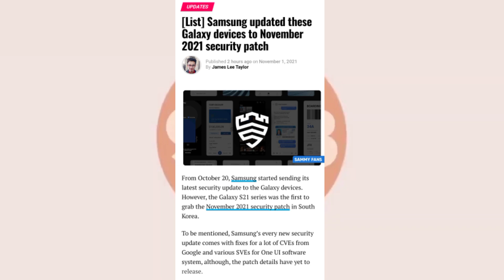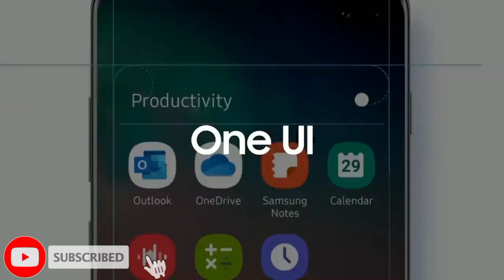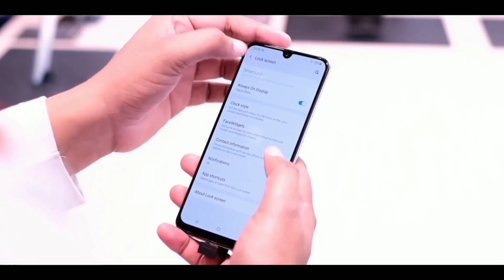Samsung Released October Update For - S21,S20,A50,A51,A52,A71,A31,M30s,M62,F62 | Android 12 One UI 4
Samsung M Series One Ui 3.1.1 Update
Samsung A Series One Ui 3.1.1 Update

V͎i͎d͎e͎o͎ ͎D͎i͎s͎c͎l͎a͎i͎m͎e͎r͎ ͎
T͎h͎i͎s͎ ͎v͎i͎d͎e͎o͎ ͎m͎a͎y͎ ͎u͎s͎e͎ ͎s͎o͎m͎e͎ ͎c͎o͎p͎y͎r͎i͎g͎h͎t͎e͎d͎ ͎m͎e͎t͎e͎r͎i͎a͎l͎s͎ ͎w͎i͎t͎h͎o͎u͎t͎ ͎s͎p͎e͎c͎i͎f͎i͎c͎ ͎a͎u͎t͎h͎o͎r͎i͎z͎a͎t͎i͎o͎n͎ ͎o͎f͎ ͎t͎h͎e͎ ͎o͎w͎n͎e͎r͎ ͎b͎u͎t͎ ͎c͎o͎n͎t͎e͎n͎t͎s͎ ͎u͎s͎e͎ ͎h͎e͎r͎e͎ ͎f͎a͎l͎l͎s͎ ͎u͎n͎d͎e͎r͎ ͎t͎h͎e͎ ͎"͎ ͎F͎a͎i͎r͎ ͎U͎s͎e͎"͎ ͎

 ͎C͎o͎p͎y͎r͎i͎g͎h͎t͎ ͎D͎i͎s͎c͎l͎a͎i͎m͎e͎r͎ ͎u͎n͎d͎e͎r͎ ͎s͎e͎c͎t͎i͎o͎n͎ ͎1͎0͎7͎ ͎o͎f͎ ͎t͎h͎e͎ ͎c͎o͎p͎y͎r͎i͎g͎h͎t͎ ͎A͎c͎t͎ ͎1͎9͎7͎6͎,͎ ͎a͎l͎l͎o͎w͎a͎n͎c͎e͎ ͎i͎s͎ ͎m͎a͎d͎e͎ ͎f͎o͎r͎ ͎“͎f͎a͎i͎r͎ ͎u͎s͎e͎ ͎"͎f͎o͎r͎ ͎p͎u͎r͎p͎o͎s͎e͎s͎ ͎s͎u͎c͎h͎ ͎a͎s͎ ͎c͎r͎i͎t͎i͎c͎i͎s͎m͎,͎ ͎c͎o͎m͎m͎e͎n͎t͎ ͎ ͎

n͎e͎w͎s͎ ͎r͎e͎p͎o͎r͎t͎i͎n͎g͎,͎ ͎t͎e͎a͎c͎h͎i͎n͎g͎,͎ ͎s͎c͎h͎o͎l͎a͎r͎s͎h͎i͎p͎ ͎a͎n͎d͎ ͎r͎e͎s͎e͎a͎r͎c͎h͎.͎ ͎F͎a͎i͎r͎ ͎u͎s͎e͎ ͎i͎s͎ ͎a͎ ͎u͎s͎e͎ ͎p͎a͎r͎m͎i͎t͎t͎e͎d͎ ͎b͎y͎ ͎c͎o͎p͎y͎r͎i͎g͎h͎t͎ ͎s͎t͎a͎t͎u͎t͎e͎ ͎t͎h͎a͎t͎ ͎m͎i͎g͎h͎t͎ ͎o͎t͎h͎e͎r͎w͎i͎s͎e͎ ͎b͎e͎ ͎i͎n͎f͎r͎i͎n͎g͎i͎n͎g͎ ͎

 ͎N͎o͎n͎-͎p͎r͎o͎f͎i͎t͎,͎ ͎e͎d͎u͎c͎a͎t͎i͎o͎n͎a͎l͎ ͎o͎r͎ ͎p͎e͎r͎s͎o͎n͎a͎l͎ ͎u͎s͎e͎ ͎t͎i͎p͎s͎ ͎t͎h͎e͎ ͎b͎a͎l͎a͎n͎c͎e͎ ͎i͎n͎ ͎f͎a͎v͎o͎u͎r͎ ͎o͎f͎ ͎f͎a͎i͎r͎ ͎u͎s͎e͎.͎ ͎ ͎

 ͎Y͎o͎u͎r͎ ͎f͎a͎v͎o͎u͎r͎i͎t͎e͎ ͎T͎e͎c͎h͎ ͎N͎e͎w͎s͎ ͎I͎n͎f͎o͎r͎m͎e͎r͎ ͎&͎ ͎T͎e͎c͎h͎n͎o͎l͎o͎g͎i͎c͎a͎l͎ ͎ ͎ ͎B͎A͎D͎S͎H͎A͎H͎ ͎☑
 ͎ ͎ ͎ ͎ ͎ ͎ ͎ ͎ ͎ ͎ ͎ ͎ ͎ ͎ ͎ ͎ ͎ ͎ ͎ ͎ ͎-͎ ͎-͎ ͎-͎ ͎-͎ ͎-͎ ͎-͎ ͎S͎u͎p͎p͎o͎r͎t͎ ͎m͎e͎ ͎B͎y͎ ͎(͎i͎t͎'͎s͎ ͎f͎r͎e͎e͎)͎ ͎ ͎-͎ ͎-͎ ͎-͎ ͎-͎ ͎-͎ ͎ ͎

 ͎.͎.͎.͎.͎ ͎L͎i͎k͎e͎ ͎👍 ͎S͎h͎e͎r͎e͎ ͎👉 ͎S͎u͎b͎s͎c͎r͎i͎b͎e͎ ͎🔔 ͎ ͎ ͎ ͎

.͎.͎.͎.͎.͎ ͎K͎E͎E͎P͎ ͎S͎U͎P͎P͎O͎R͎T͎I͎N͎G͎ ͎😍👍👉🔔☑️..

 ͎K͎E͎E͎P͎ ͎L͎O͎V͎I͎N͎G͎ ͎❤️💛😍☑️..

A͎b͎o͎u͎t͎ ͎:͎-͎ ͎T͎e͎c͎h͎n͎i͎c͎a͎l͎ ͎B͎a͎d͎s͎h͎a͎h͎ ͎Y͎o͎u͎T͎u͎b͎e͎ ͎c͎h͎a͎n͎n͎e͎l͎ ͎W͎h͎e͎r͎e͎ ͎y͎o͎u͎ ͎w͎i͎l͎l͎ ͎f͎i͎n͎d͎ ͎T͎e͎c͎h͎ ͎N͎e͎w͎ ͎I͎n͎ ͎H͎i͎n͎d͎i͎,͎ ͎N͎e͎w͎ ͎V͎i͎d͎e͎o͎ ͎I͎s͎ ͎P͎o͎s͎t͎e͎d͎ ͎E͎v͎e͎r͎y͎d͎a͎y͎ ͎:͎)͎ ͎ ͎ ͎ ͎ ͎